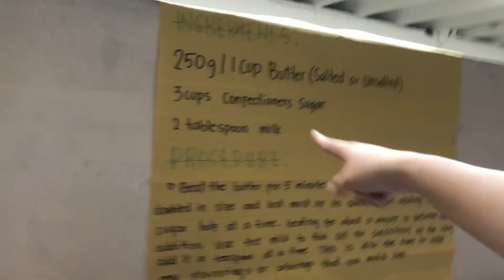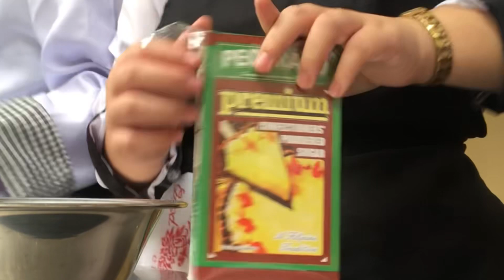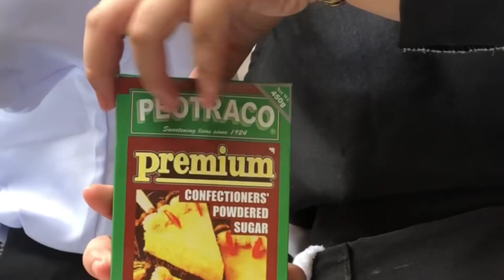Cake Decorating 🎂✨🤍 | MARIA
Hi peeps, sorry for being inactive… heheh no archive muna 😁 wala ako ganong clips eh, pero I hope you will enjoy this video !! ✨

always remember when you have a dream, you've got to grab it and never let go. 🤍🍃

                        - love marren 🫶🏻